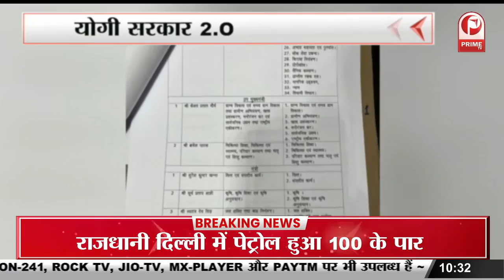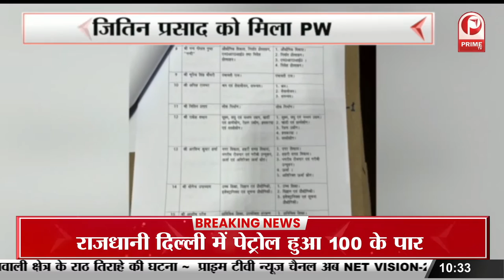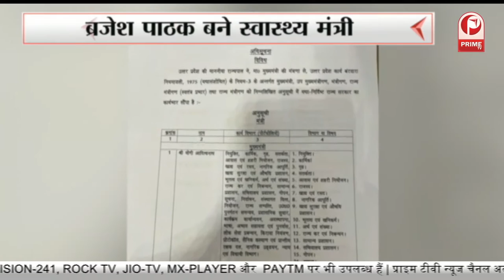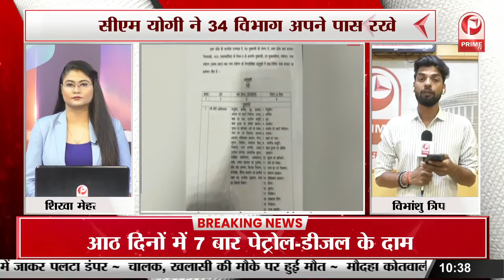Yogi 2.0: मंत्रियों को विभाग के बंटवारे , Brajesh Pathak बने स्वास्थ्य मंत्री || Prime Tv